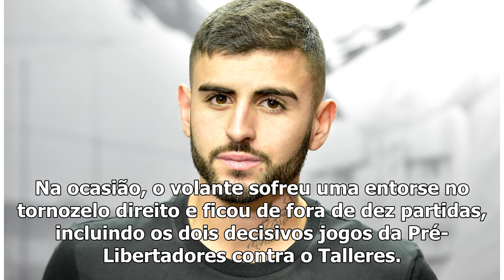Liziero segue treinando afastado e nega culpa por lesões recorrentes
11:06 BTGazeta EsportivaLonge dos gramados desde o empate sem gols com o Bahia, pela quinta rodada do Campeonato Brasileiro, no dia 19 de maio, Liziero segue treinando separado do elenco do São Paulo.